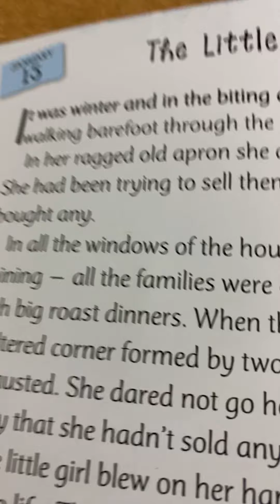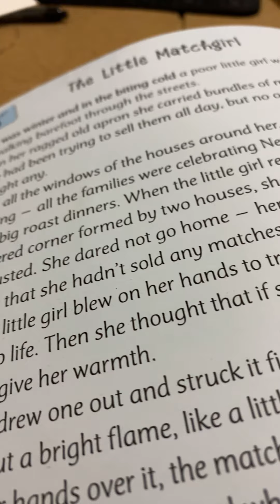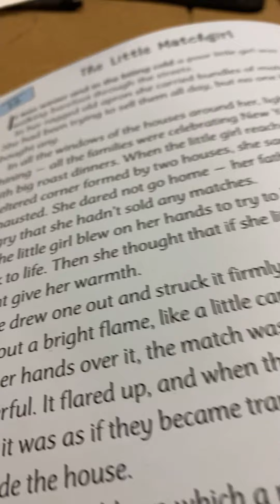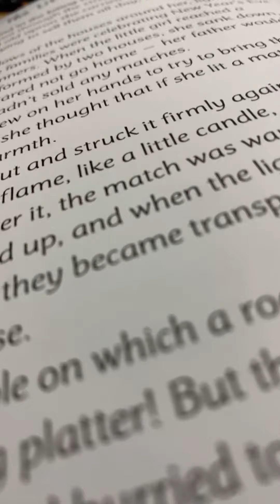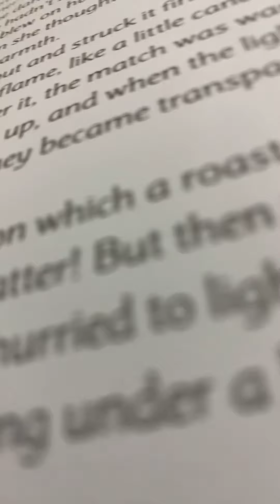The Little Match girl by Mustafa